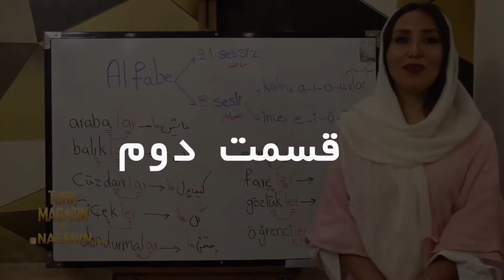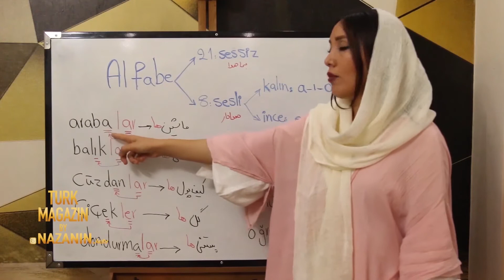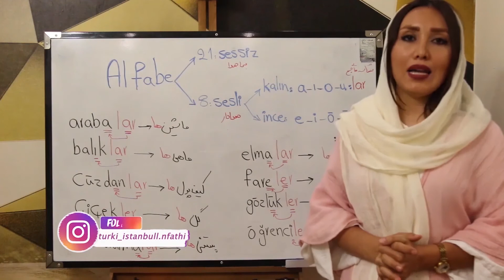TURK MAGAZIN BY NAZANIN/آموزش زبان ترکی استانبولی قسمت دوم /TURKEY ISTANBUL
گلچین قسمت های از برنامه ترک مگزین با نازنین

سپاس از همراهی شما عزیزان
TURKEY ISTANBUL